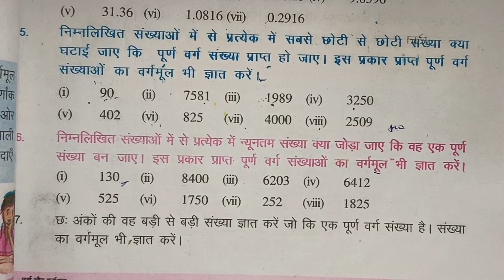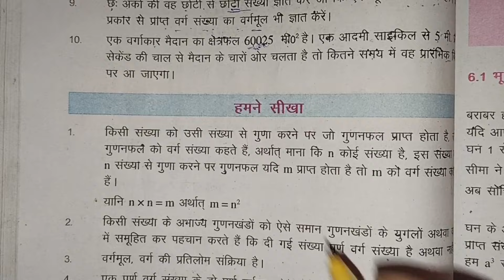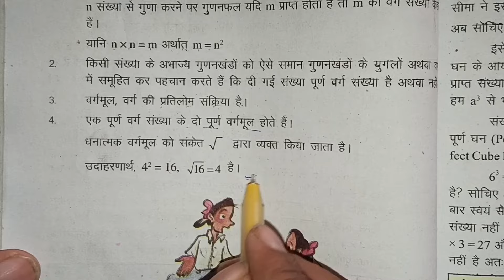class 8 math chapter 5 exercise 5.2 Q.7,8,9,10 bihar board | 8th math ex-5.2 square and square root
वर्ग और वर्गमूल (square and square root) class 8 math chapter 5 exercise 5.2 bihar board

Hello pyare bacchon is video mein aap sabhi ko class 8 Math chapter 5 varg aur vargarmul square and square root ka prashnawali 5.2 ka question number 7 8 9 10 karvaya gaya hai to aap sabhi is video ko pura pura jarur dekhiae.

Hello bachcho,
                 Is video mein aapko class 8 Math chapter 5 exercise 5.2 varg aur vargarmul ka question number 7 8 9 10 ka solution karvaya gaya hai to aap sabhi is video ko pura pura jarur dekhiae.

bihar board class 8th math 5.2 hindi medium me
besb board class 8 math 5.2 q7,8,9,10
8th maths chapter 5 hindi medium
chapter 5 class 8 maths q7,8,9,10
square and square root class 8th math
class 8 math 5.2
class 8 ka math q7,8,9,10
square aur square roots#class 8
bihar board
8 class math bihar board q7,8,9,10